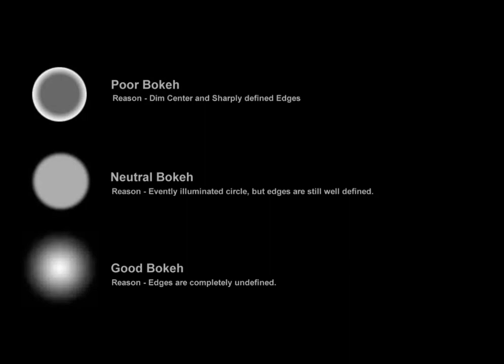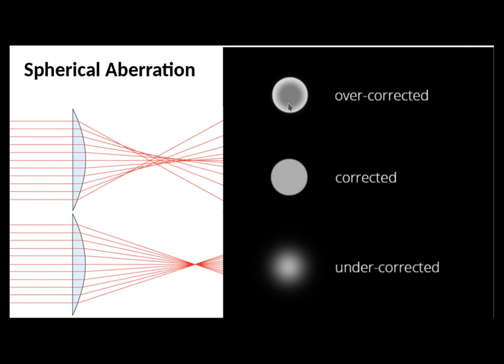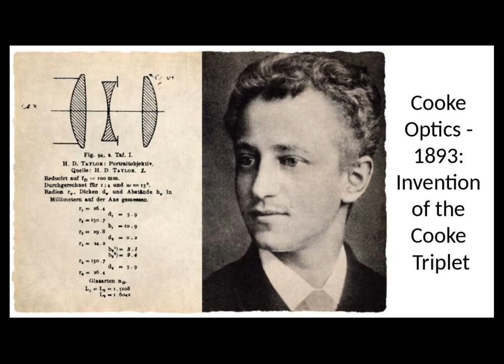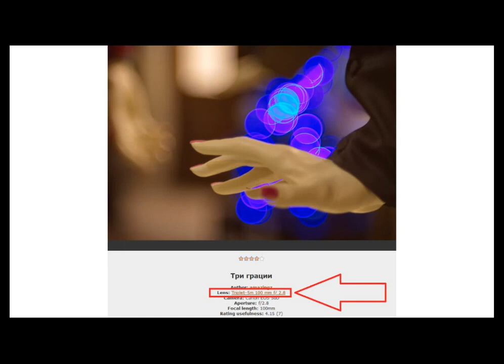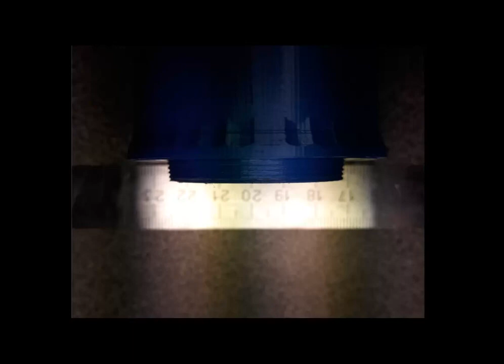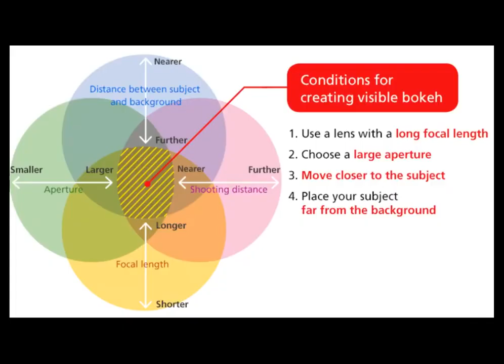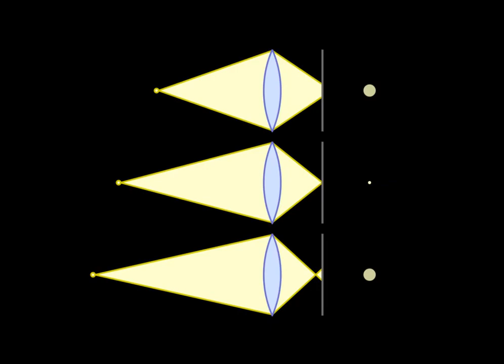Hack and Tell #34.1 Buble bokeh photography @ Kaunas Makerspace